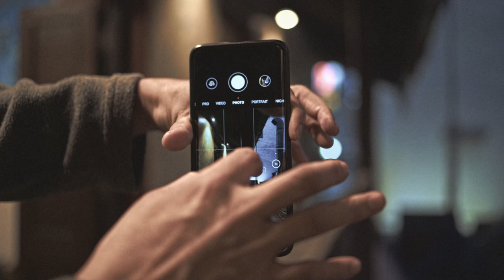street man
The feature 'street man' has been shot entirely on the Sigma fp and the Carl Zeiss CP3 Lens Kit adapted using the Sigma MC-21 mount adapter. The feature is shot in ambient light and is held together completely by the music.

Until recently, most of the technology in Cinema was built around the Super 35 sensor. However, the Sigma fp is one of the first cinema cameras to feature a 35mm full-frame sensor in a really compact and lightweight body. The low light performance of the sensor, the ability to record RAW video internally, the level of detail and colour information in the output are features that were available only to the big boys of cinema before this! In the words of Bob, "With dual native ISO, the Sigma fp is a dream come true!"